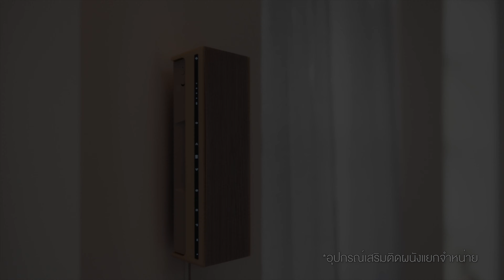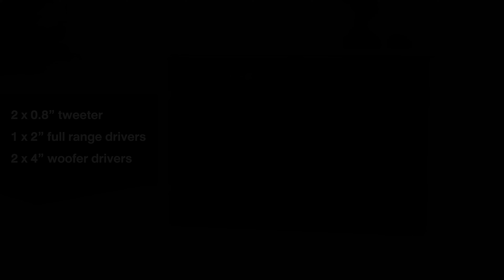ลำโพง Beosound Level ใหม่จาก Bang & Olufsen By RTB Technology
Beosound Level ลำโพงใหม่จาก Bang & Olufsen ที่ผลิตขึ้นอย่างปราณีตบรรจง และดีไซน์ที่เรียบหรูคลาสสิกเพื่อการใช้งานได้อย่างยาวนาน มาพร้อมเสียงอันทรงพลัง โดยความโดดเด่นที่สุดของลำโพง Beosound Level ก็คือ งานดีไซน์ที่บางเฉียบและมือจับแบบฝังในตัวเครื่อง ที่ช่วยให้การเคลื่อนย้ายลำโพงไปวางที่ส่วนต่างๆ ของบ้านได้โดยสะดวก ไม่ว่าจะตั้งไว้ในห้องครัว วางราบบนโต๊ะ หรือแขวนไว้บนผนัง ในขณะเดียวกันลำโพง Beosound Level ก็จะปรับระบบการถ่ายทอดเสียงให้สอดคล้องกับตำแหน่งและการวางลำโพงอย่างอัจฉริยะ เพื่อมอบประสบการณ์การฟังเพลงที่รื่นรมย์ในทุกๆ ห้อง
พบกับ Level ได้ที่ร้าน iStudio by Com7, iStudio by Copperwired, iStudio by SPVi, BeTrend Paragon, Banana IT, .life, MunkongGadget, Bb Beyond D-Box, Power Buy, Power Mall, Siam Discovery และร้านค้าที่เป็นตัวแทนจำหน่ายของ RTB อย่างเป็นทางการ

ซื้อสินค้าทางออนไลน์ได้ทาง